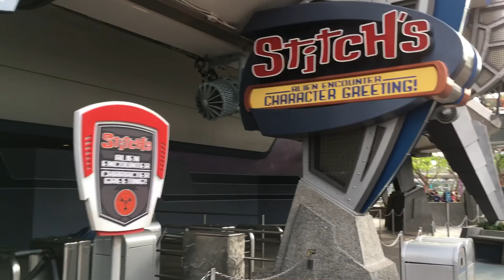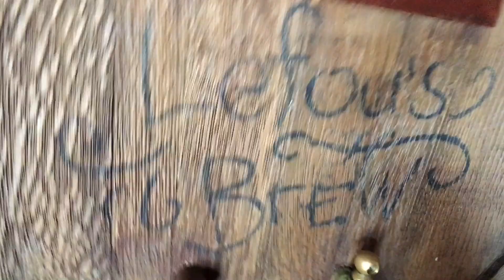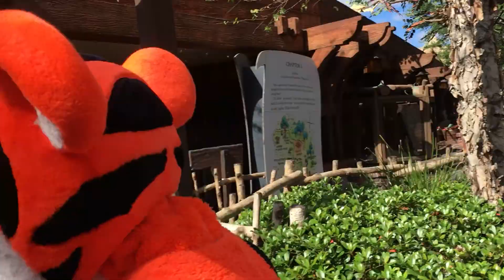Magic kingdom Fun March 2018!